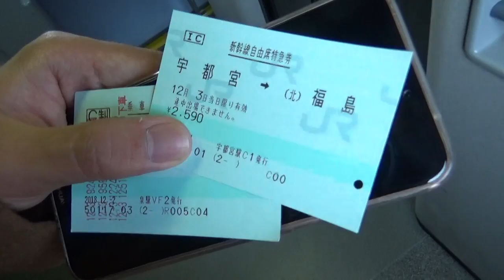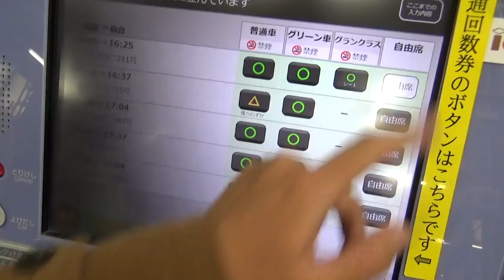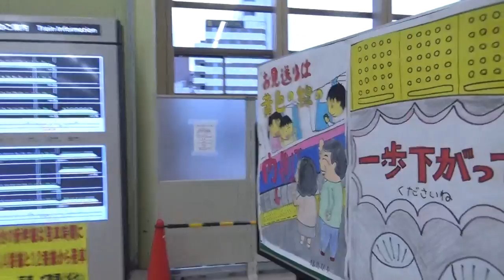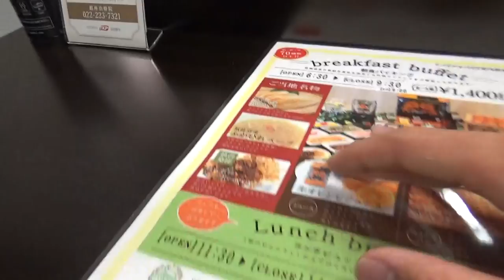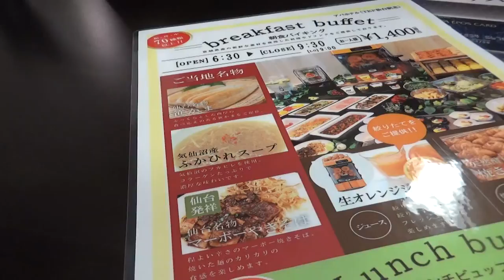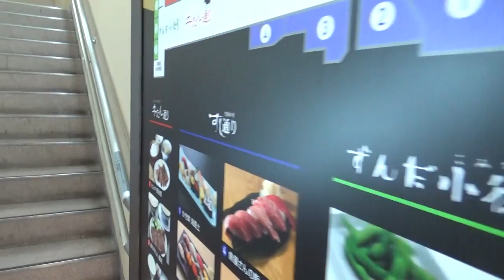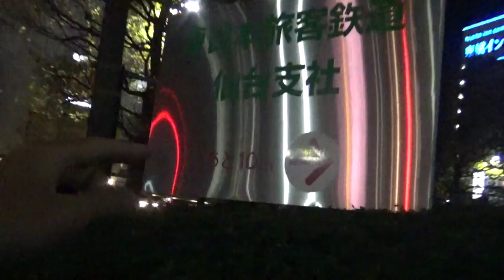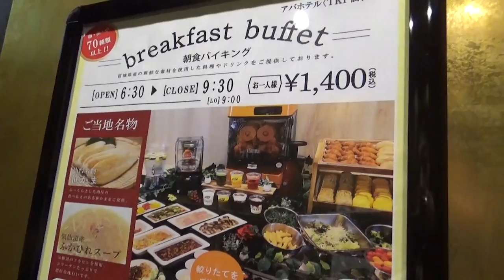(３)【餃子・牛タン】福島駅＆仙台駅 美味いもの巡り【東北新幹線グルメ旅行その２】 大宮駅→宇都宮駅 12/3-103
宇都宮でも餃子を食べましたが、福島の名物も餃子、円形に並べて焼き上げる円盤餃子が有名です。福島駅周辺では各所で行列となっており、また夕方の時間帯は提供する店が軒並み休憩時間に入るとのことでしたが、駅ビルに入居しているラーメン屋さんで格安にて小さい円盤餃子の提供がありました。